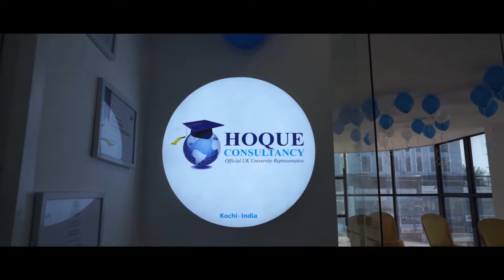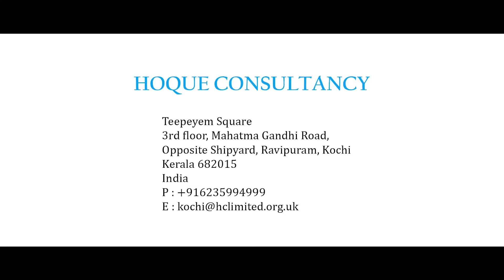KOCHI, INDIA OFFICE. HOQUE CONSULTANCY.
KOCHI, INDIA OFFICE
HOQUE CONSULTANCY
Teepeyem Square,3rd floor,
Mahatma Gandhi Road.
Opposite Shipyard, Ravipuram,
Kochi,
Kerala 682015
India